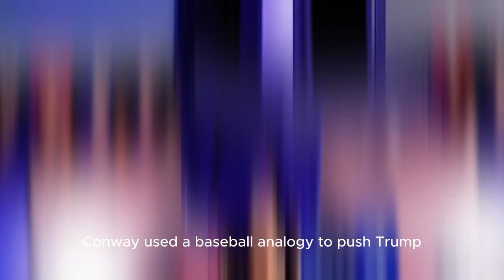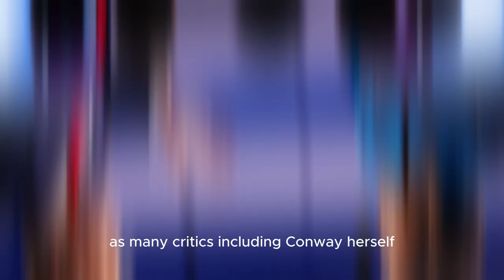Kellyanne Conway Pressures Trump for Second Debate with Kamala Harris Whose Side is She On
Kellyanne Conway admits she’s pushing Trump to face Kamala Harris again in a second debate—has she lost faith in him, or is there a deeper strategy at play?
In a recent interview on Fox News, Kellyanne Conway reveals her effort to convince Donald Trump to participate in a second debate with Kamala Harris, sparking questions about her true loyalty. Is Conway still in Trump's corner, or is she concerned about his performance? Explore the heated political dynamics and what this could mean for Trump's campaign.